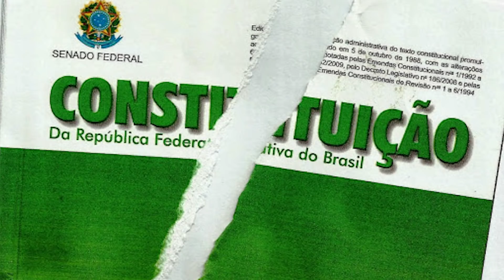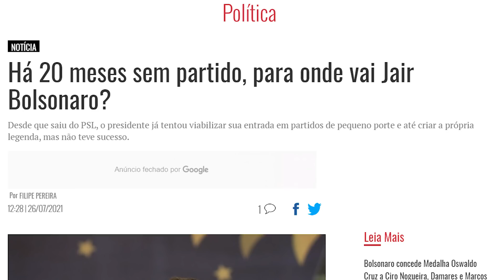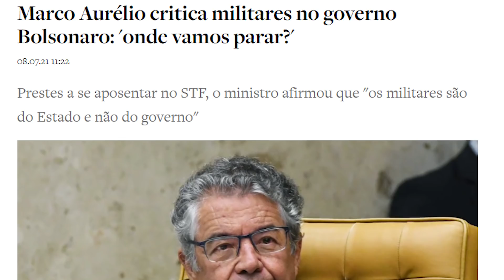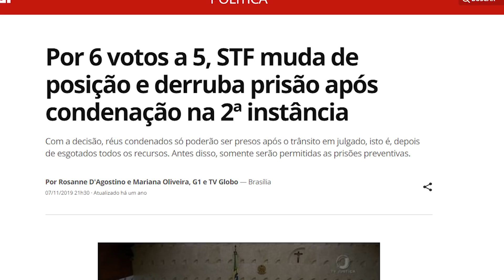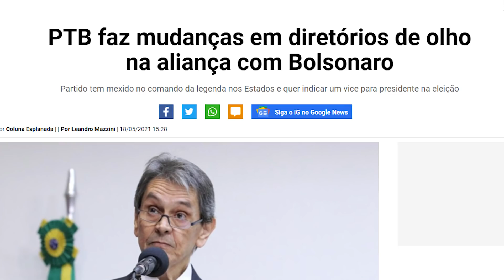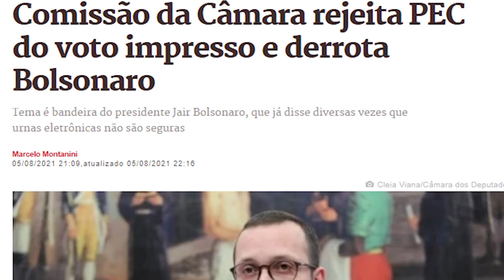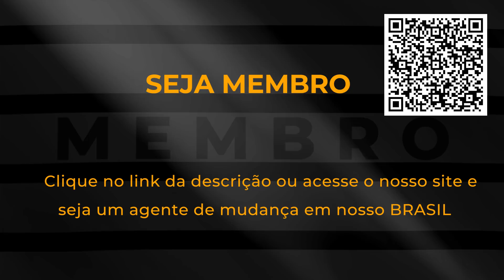Ruptura Institucional - A briga pelo poder. Irmãos Russo.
Estamos vivendo momentos críticos em nossa história, a atuação extremamente parcial do STF vem causando imensa inseguraça jurídica. Negaram o voto impresso (comissão especial), não cumprem a constituição e desrespeitam a tripartição de poderes. O PR Jair Messias Bolsonaro tem uma missão divina de colocar o Brasil nas mãos de Jesus Cristo e as forças malignas farão de tudo para que isso não aconteça.
Compartilhem ao máximo! Precisamos juntos transformar a mentalidade de nosso povo.